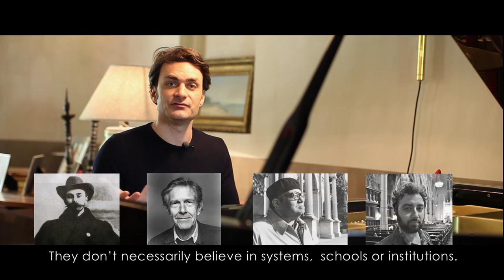The Transcendentalist — Le Transcendantaliste (2014)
"The Transcendentalist," the new CD by Ivan Ilić, is released digitally and in the USA today on Heresy Records.

"Le Transcendentaliste", le nouveau CD d'Ivan Ilić, sort en numérique et aux Etats-Unis aujourd'hui chez Heresy Records.

The musical excerpt is from Scott Wollschleger's "Music Without Metaphor" (2013).

« Le Transcendentaliste »

En musique classique, en particulier la musique pour piano, le mot « transcendantal » est étroitement lié au titre d'un cahier de douze études pour piano de Franz Liszt. Liszt avait utilisé le mot pour faire allusion à la difficulté extrême de la musique. Ceci implique que le musicien qui maîtrise les études sera capable de transcender sa propre technique, tout en étendant les limites physiques, et par extension, expressives de l'instrument.

Il est ironique de constater que le mot transcendantal est aussi fortement associé à la virtuosité technique en musique. Une plus large prise de conscience sur l'usage du mot pourrait nous amener à penser que la musique transcendantale s'opposerait  à la quête de vitesse, d'agilité, ou de contrôle.

Il y a un an, j'ai rencontré le pianiste Ivan Ilić à Vienne, où l'alchimie d'un café express s'est transformée en cet album. Dès le début, Ivan a voulu mettre l'accent sur des qualités autres que celles de la vitesse, de la virtuosité et de la technique. Son désir était d'explorer un monde pianistique, sonore et affectif qui était complexe et réfléchi.

Nous avons discuté les œuvres de compositeurs et auteurs américains tels que Cage, Feldman, Emerson et Thoreau. Les mots « transcendantal » et « transcendantalisme » ont émergé comme un lien conceptuel unissant le répertoire que nous envisagions, et les hommes dont les idées et la musique ont influencé l'orientation du projet.

Le Transcendantalisme a été le premier mouvement intellectuel notable américain. Dans ces deux manifestes, « La Nature » en 1836 et « Le Transcendentaliste » en 1842, Ralph Waldo Emerson a exposé la philosophie de la pensée transcendantale. En des termes réducteurs, le mouvement a été fondé en réaction contre le rationalisme et le matérialisme, et a été influencé par les religions orientales ainsi que l'idéalisme et le romantisme Allemand. Ses membres ont adopté la spiritualité, l'idéalisme, l'inspiration, l'intuition, le culte de la beauté et de la nature, comme leurs principes phares.

La musique de l'album « Le Transcendentaliste » est étroitement liée à ces thèmes, tout comme le sont les compositeurs eux-mêmes. Le mysticisme de Scriabine, l'adoption du bouddhisme zen de Cage, l'approche intuitive de la composition de Feldman et la synesthésie de Wollschleger alignent ces artistes avec les idéaux des Transcendantalistes. La virtuosité qu'ils affichent sur cet enregistrement est celle de la pensée et de l'originalité plutôt que la prouesse technique. Leur chemin vers la transcendance est parmi ceux de l'introspection et de la contemplation calme.